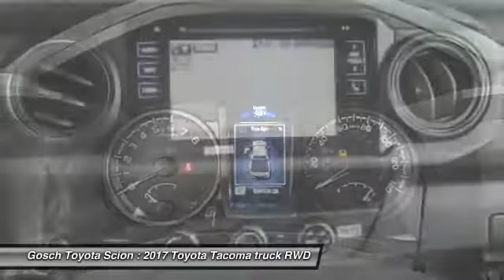2017 Toyota Tacoma HEMET BEAUMONT MENIFEE PERRIS LAKE ELSINORE MURRIETA T171146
GOSCH TOYOTA SCION PROUDLY SERVING HEMET, BEAUMONT, MENIFEE, PERRIS, LAKE ELSINORE, MURRIETA, AND SURROUNDING SOUTHERN CALIFORNIA LOCATIONS. THIS SILVER 2017 Toyota TACOMA IS EQUIPPED WITH A Engine: 3.5L Atkinson-Cycle V6 -inc: VVT-iW wider intake and VVT-i exhaust, AUTOMATIC TRANSMISSION, AND RECEIVES AN ESTIMATED 19 City/24 Hwy MPG. GOSCH TOYOTA SCION 450 CARRIAGE CIRCLE HEMET CA 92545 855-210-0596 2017 Toyota TACOMA TRD Sport Double Cab 5' Bed V6 4x2 AT Stock #: T171146 | VIN: 3TMAZ5CN8HM037823 | 2017 Toyota Tacoma TRD Sport Double Cab 5' Bed V6 4x2 AT Gosch Toyota Scion